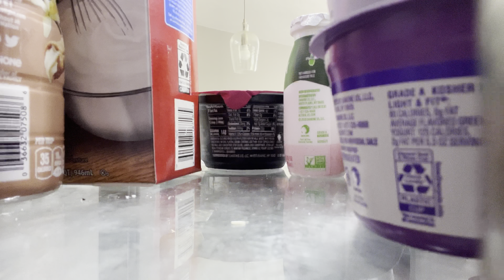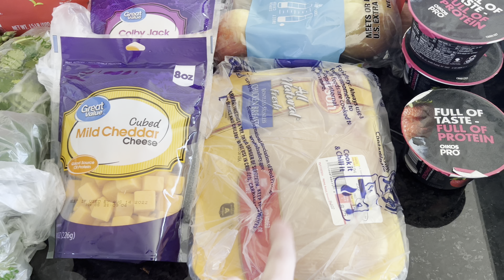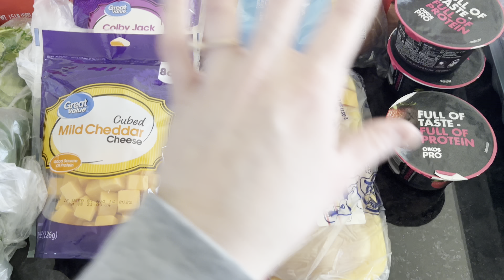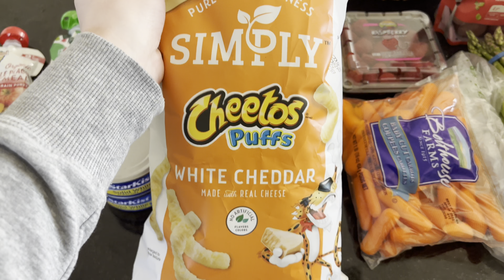Grocery Haul | Chatty Weekly Meal Plan | Groceries on a Budget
Normal bread video will resume next Monday!

Recipes:
Coconut lime chicken recipe: